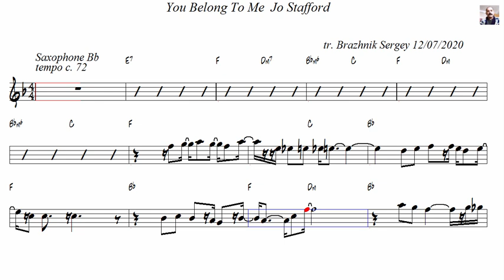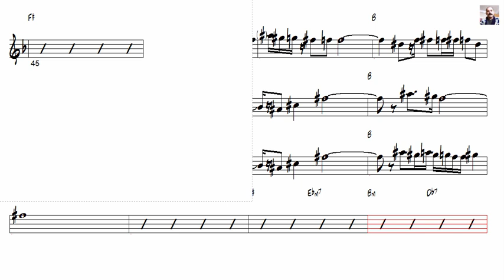You Belong To Me Jo Stafford Tenor Sax